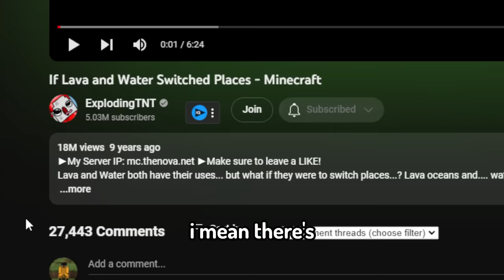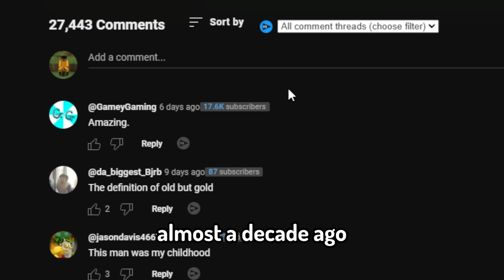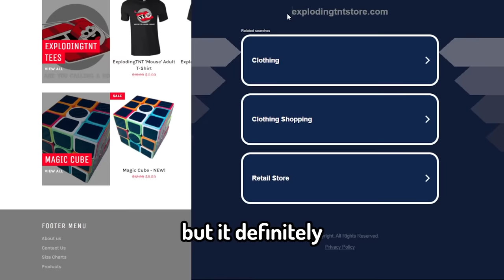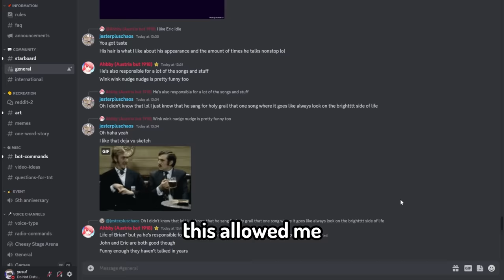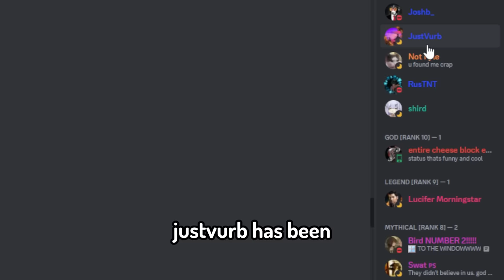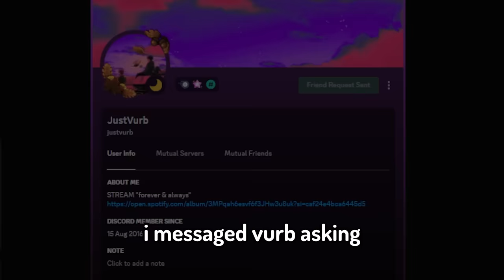Why ExplodingTNT Abandoned His Audience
the sad disappearance of a Legend, but why?

@explodingtnt -- mystery
@JustVurb -- person in the video
@PinkSheep -- sheep of the century

in this video I am reminiscing the Minecraft Story Mode, and ExplodingTNT while I can only Dream Manhunt what happened to Pink Sheep and I'm typing this to get more tags lol but he's Failboat for sure

mystery music: Cloud Nine by Hayden Folker